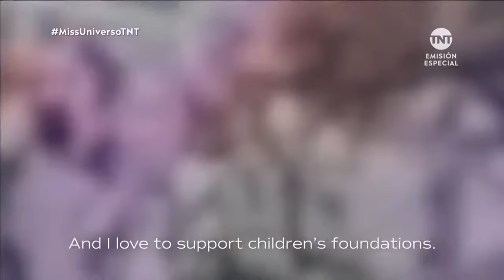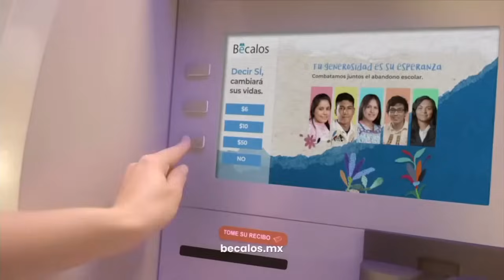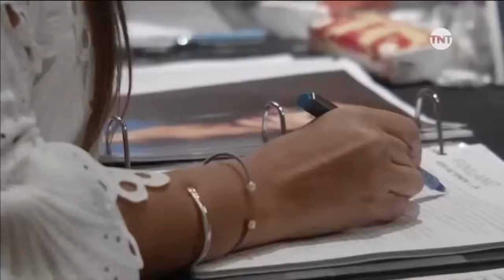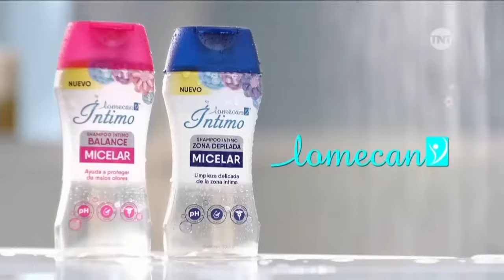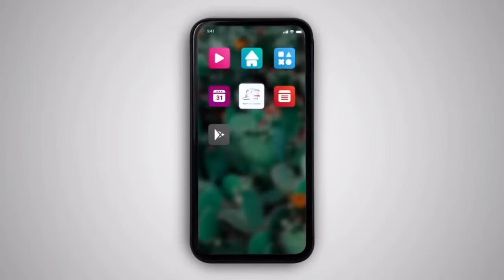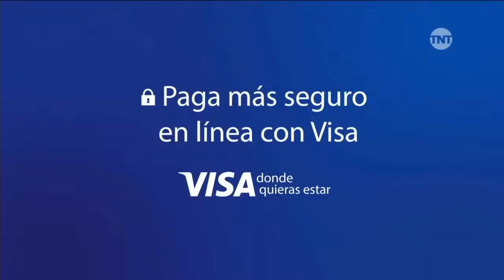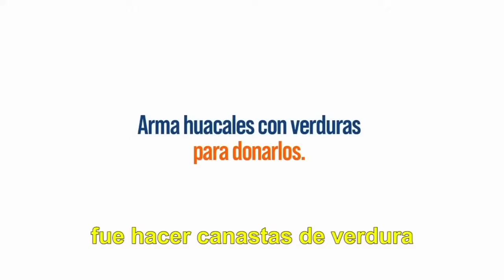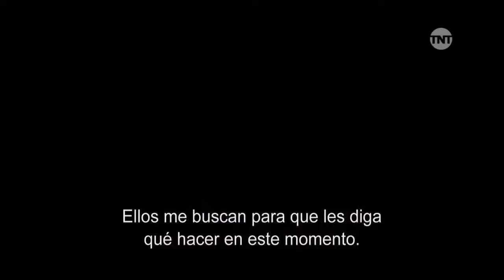MISS UNIVERSO 2020 [Completo]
Grabación de la final del certamen de belleza Miss Universo 2021 con traducción al español por transmitido por TNT.